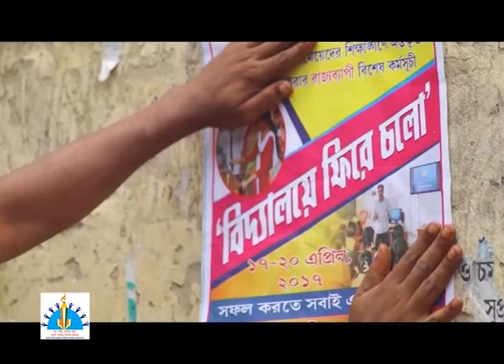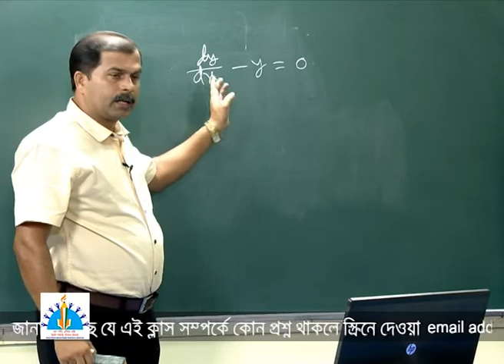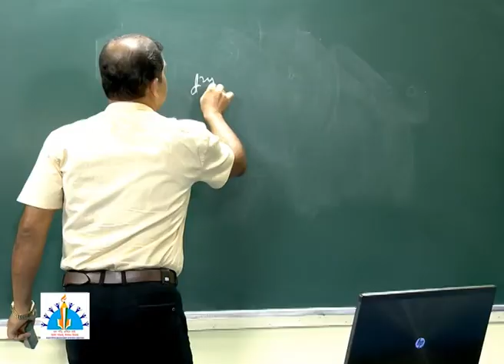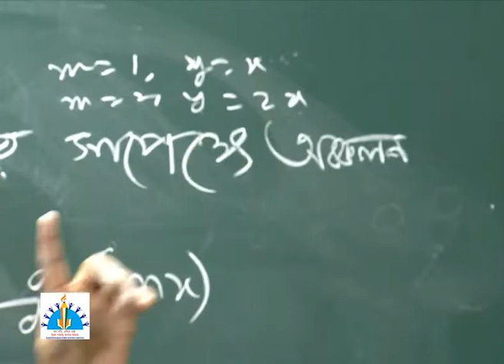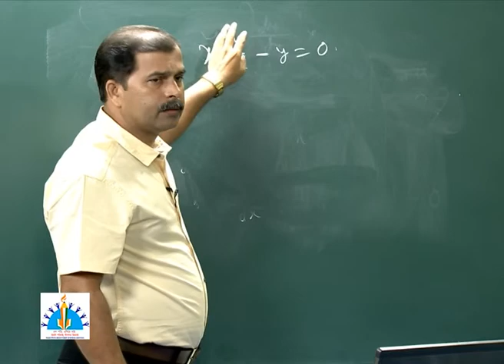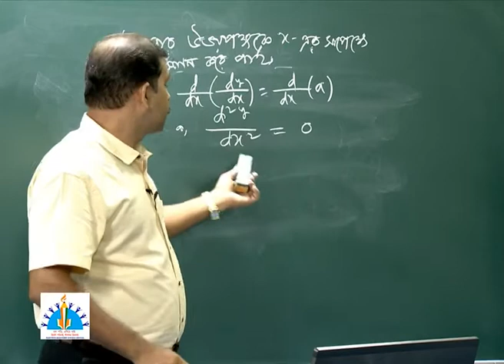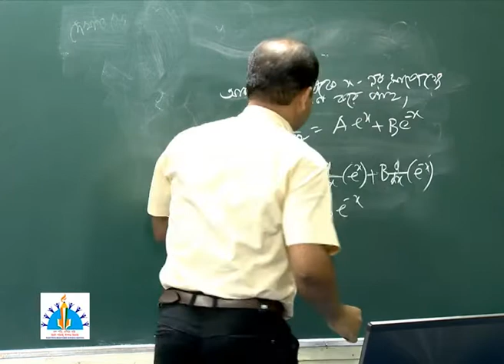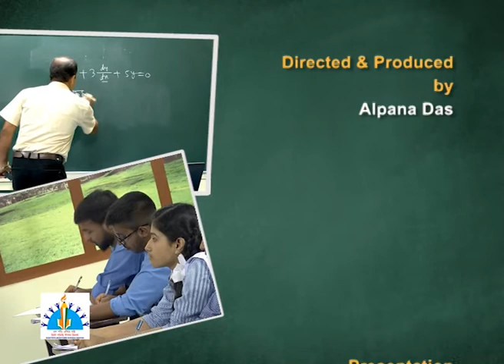Math XII Definition, Formation, Order & Degree solution